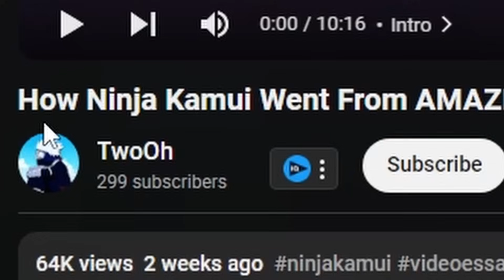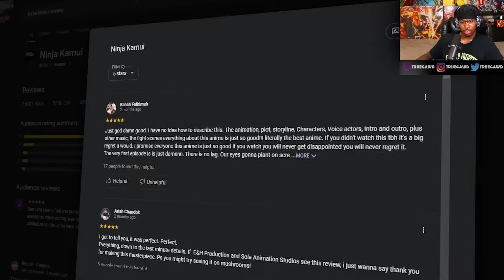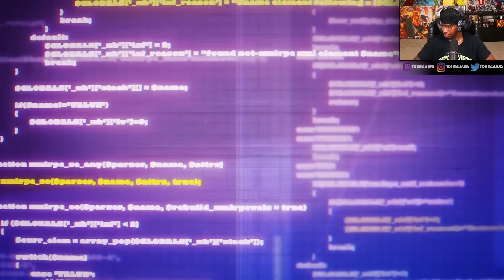THE ANIME EVERYONE LIED TO YOU ABOUT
Reacting to @TwoOh_